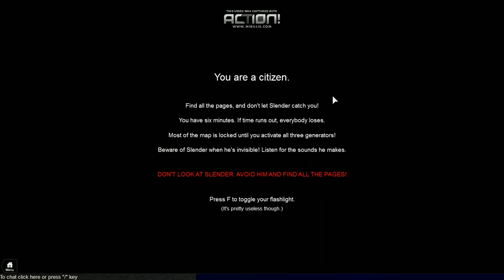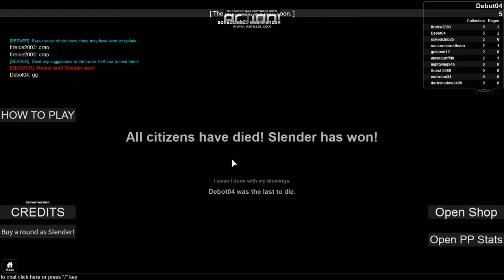Playing: "Stop it Slender!" with RPGKing! Episode 3 Part 1!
Hey guys! RPGKing here doing an Episode on: "Stop it Slender!" this is Episode 3! So anyways, I talk about a couple of things for my Channel in this video and about this new amazing Program: ACTION! so really you get an 30 day trial to this Program and it is